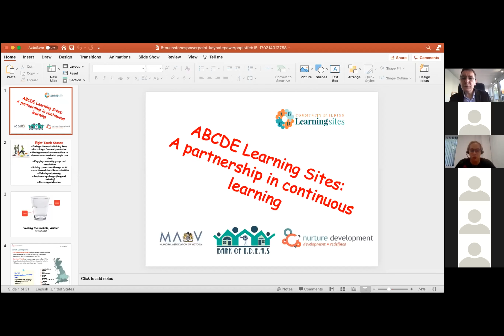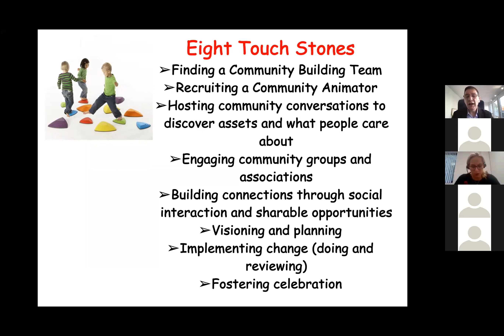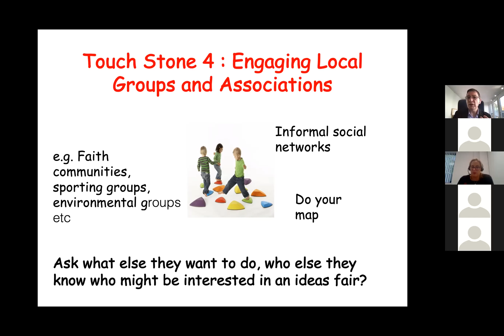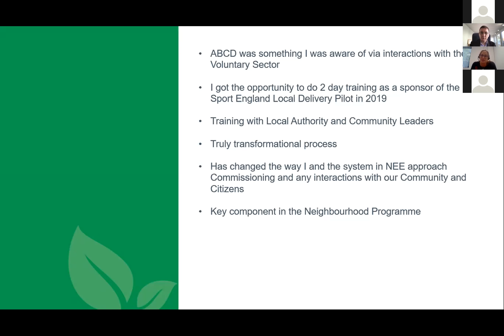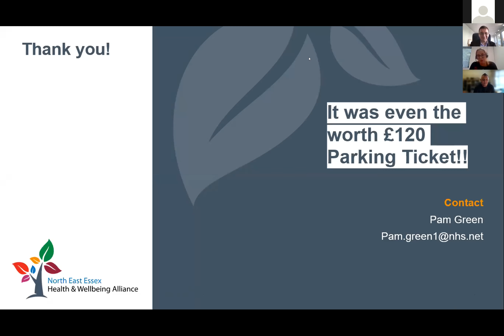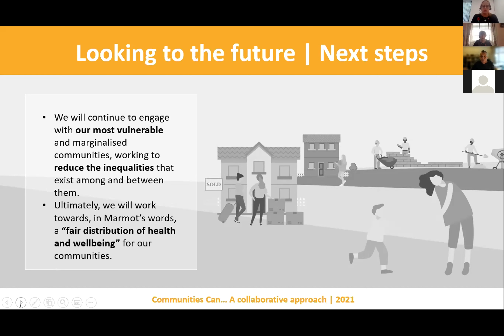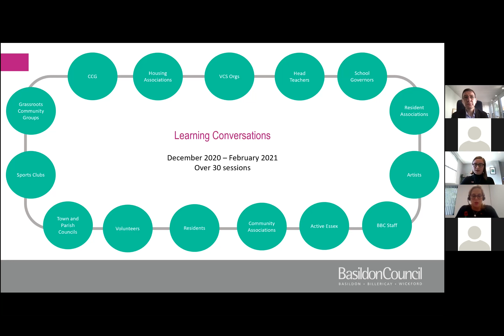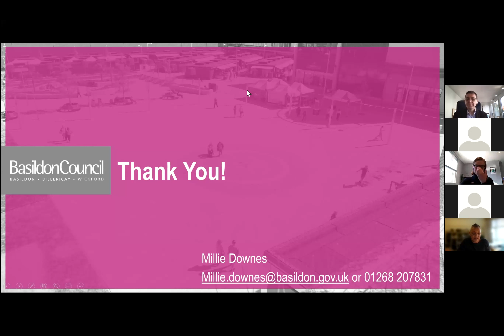ABCD Webinar Zoom Recording - November 2021